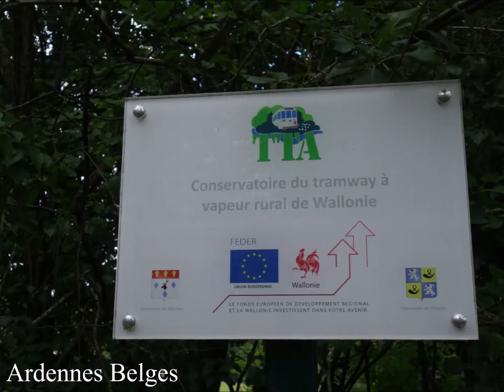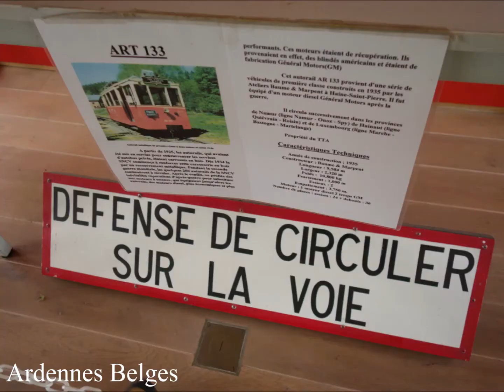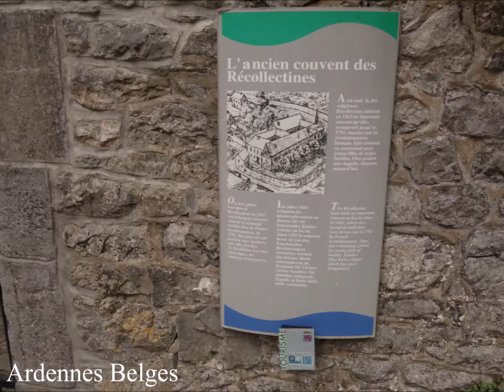2019, Belgique, Ardennes, Tout Les 50, en Août, Photos Suite, by HabariSalam